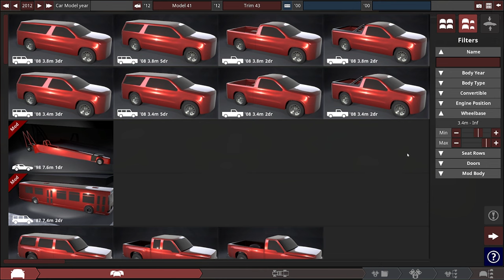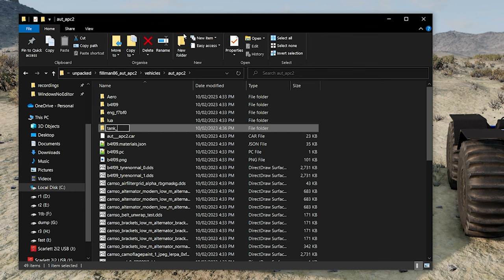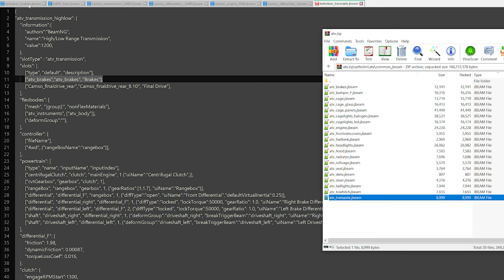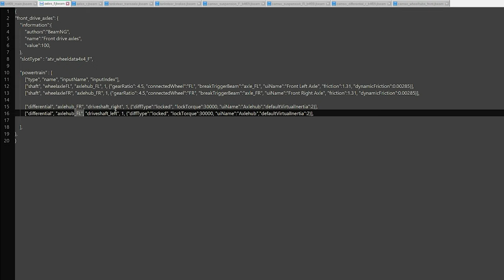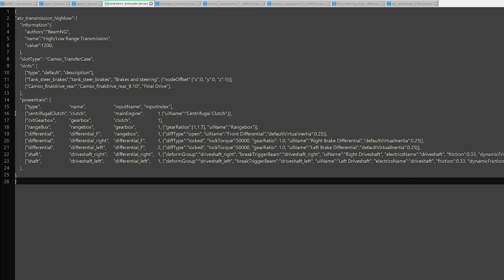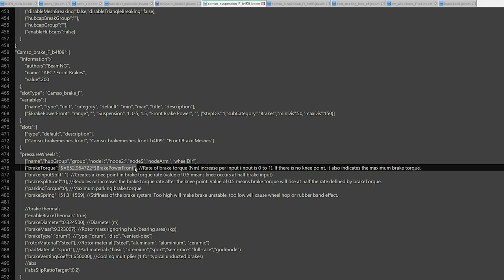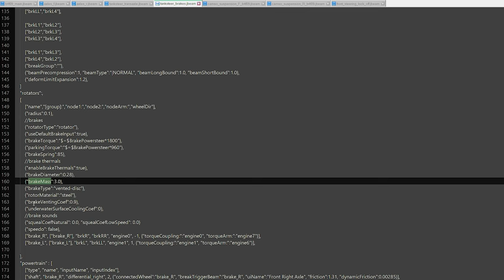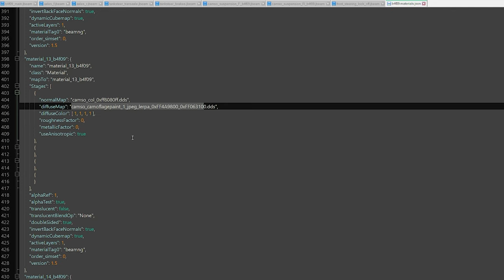I Thought this would be Easy!!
I decided to make an easy mod for automation cars to have tank steering :) you should only need to take the one directory from my mod that you'll find here once it's approved

want to throw your money away?

edited by - Gear Driven Cams Gang#8604 (discord name)